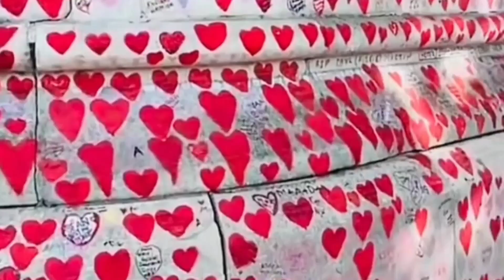23 July 2023England, London City Street Tour 2023 | 4K HDR Virtual Walking Tour | in London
23 July 2023England, London City Street Tour 2023 | 4K HDR Virtual Walking Tour |  in London
A London City Walk in the West End incl. Mayfair & Oxford Street | 4K HDR

best london walking tour, 50fps, city tour,